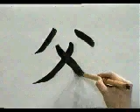🔴 EMPIEZA A APRENDE A ESCRIBIR ESTE KANJI 🔴 | GAMBATEANDO - Japones Para Todos con Teshimide 深い日本語